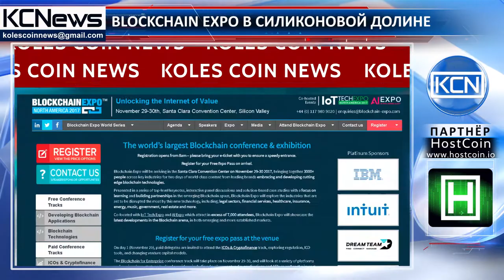Блокчейн-конференция в Силиконовой долине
Встреча мирового блокчейн-сообщество в Силиконовой долине. 29 ноября в Санта-Кларе, США начала работу конференция Blockchain Expo North America. Она продлиться 2 дня, на протяжении которых будут проведены панельные дискуссии, тематические обсуждения перспектив развития инновационной отрасли и изучение будущего сфер, в которые уже интегрируются новые разработки: юриспруденция, финансовые услуги, здравоохранение, страхование, энергетика, музыка, органы власти. Спикерами на конференции станут представители компаний-крупнейших  игроков отрасли. Среди них:  основатель и Главный исполнительный директор проекта Cashaa Кумар Гаурав, Исполнительный директор блокчейн-консорциума Hyperledger Брайан Белендорф, менеджер-разработчик приложений компании Starbucks Каран Мотвани, директор американского финансового конгломерата Bank of America Равиндра Бандару.